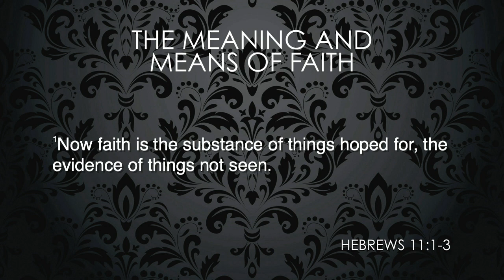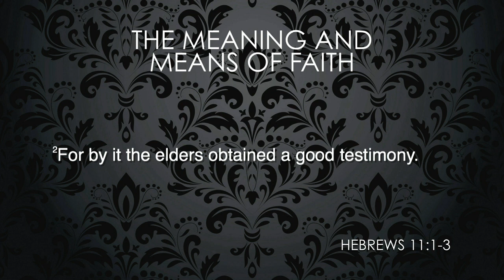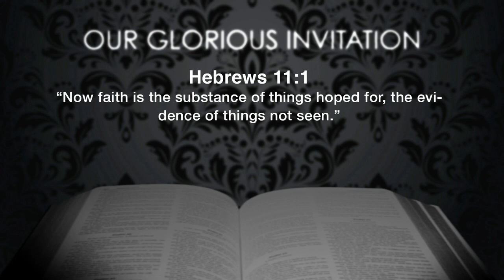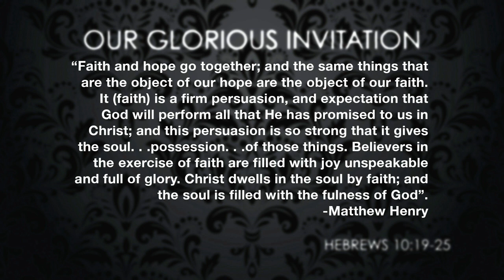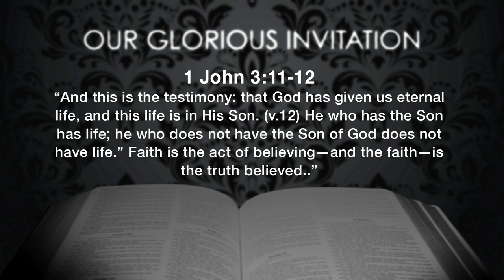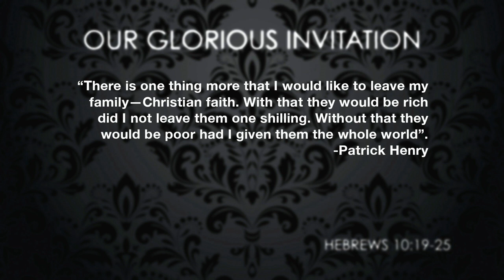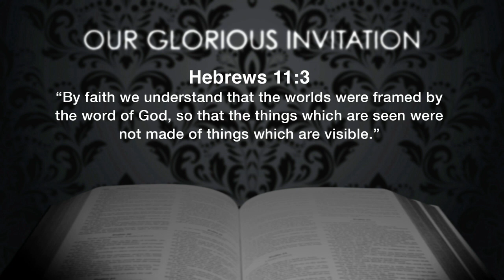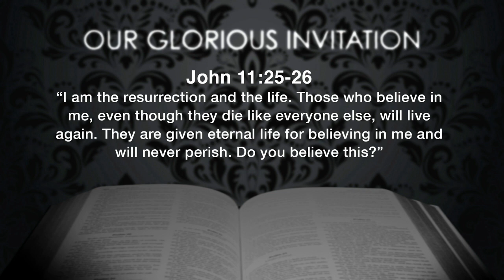Hebrews 11:1-3, The Meaning and Means of Faith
We continue in our verse by verse Bible study in the Book of Hebrews on Wednesday Nights with Pastor Gino Geraci at Calvary South Denver in Littleton CO. This week we look at Hebrews 11:1-3 in a sermon called “The Meaning and Means of Faith.”